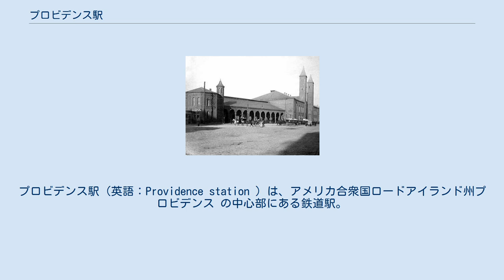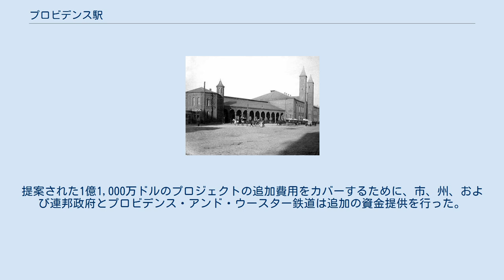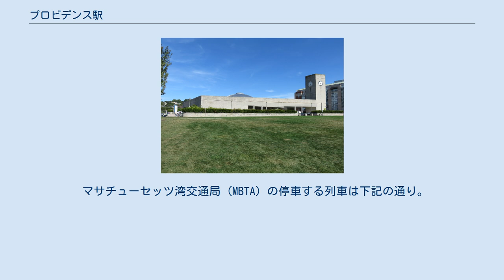プロビデンス駅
プロビデンス_(ロードアイランド州)
プロビデンス駅（英語：Providence station ）は、アメリカ合衆国ロードアイランド州プロビデンス の中心部にある鉄道駅。
 全米各地を結ぶ旅客鉄道のアムトラックおよびボストンの近郊輸送を担うマサチューセッツ湾交通局 (MBTA) プロビデンス/ストートン線が乗り入れている。
 現在のプロビデンス駅は、プロビデンス市の住民にサービスを提供する主要な旅客鉄道施設である。
 1986年に完成したこの駅舎は、北東回廊改善プロジェクト（NECIP）を通じて提供された連邦政府資金によって建設された。
 州議事堂の目の前という立地のため、乗り場は地下化されており、地上部は可能な限り緑化されている。
シンプルな駅舎はSOMによってデザインされたもので、批判を受けやすいブルータリズム様式の建築ではあるが、概ね好意的に受け入れられている。
 初代 ユニオン駅駅舎 2代目 ユニオン駅駅舎 1831年に設立されたボストン・アンド・プロビデンス鉄道（B＆P）は翌年に駅の建設を開始し、1835年の夏までには同名の都市間に路線を開業させた。
駅はシーコンク川の西側に建設された。
 ボストン・アンド・プロビデンス鉄道が駅を建設中の間、ニューヨーク・プロビデンス・アンド・ボストン鉄道（NYP＆B）はコネチカットとロードアイランドで設立された2つの小さな鉄道会社が1833年に合併したものである。
1837年11月、コネチカット州のストーニントンとプロビデンス間が開業した。
 ダウンタウンの南にあるニューヨーク・プロビデンス・アンド・ボストン鉄道の駅とボストン・アンド・プロビデンス鉄道の駅を接続するため車載できる艀で輸送した。
 1848年にユニオン駅開業し、各社の路線が乗り入れた。
19世紀末になると、プロビデンスに乗り入れる鉄道は、ニューヘイブン鉄道と呼ばれるニューヨーク・ニューヘイブン・アンド・ハートフォード鉄道に吸収合併された。
一連の買収によって、ニューヘイブン鉄道はニューイングランド南部における寡占的な鉄道事業者になり、1920年代までにアメリカの旅客輸送量の10％を占めると推定される約3,200キロ以上の路線網を持つ鉄道事業者になった。
1896年に火災で初代ユニオン駅駅舎焼失後、ニューヘイブン鉄道はその再建の資金を提供した。
1898年に完成した2代目のユニオン駅駅舎は、5つの建物から成る。
 1950年から1970年の間に、市の人口はほぼ3分の2に減少した。
都市とビジネスの指導者は、経済を再構築し、資本を活性化するために劇的な行動がとられなければならないことを認識した。
これは後にプロビデンス「ルネッサンス」と呼ばれるプロセスである。
1970年代後半に北東回廊改善プロジェクト（NECIP）が進展した時、都市の指導者とプランナーは、高架橋と軌道を取り除くために、プロビデンス繁華街の軌道を再編するという考えを持ち出した。
北東回廊改善プロジェクトは軌道を改良して新しい駅舎を建設するための15〜20百万ドルを認可したが、連邦鉄道局（Federal Railroad Administration、FRA）は最終的に出された主要事業を想定していなかった。
 ロードアイランド州選出の連邦上院議員は連邦鉄道局の管理者に、軌道を蓋掛けする計画を支援するために資金を変更するように働きかけた。
そうするために、市と州はプロジェクトの実現性を示す必要があり、主要な土地所有者の同意を得る必要があった。
市、州、アムトラックは土地の一部を所有していたが、土地の多くはプロビデンス・アンド・ウースター鉄道 (P＆W)が所有していた。
プロビデンス財団（Providence Foundation）は、州と市の指導者との計画を主導した。
土地所有者との交渉の結果、一連の土地交換がキャピタル・センターの建設により恩恵を受けるように工夫された。
提案された1億1,000万ドルのプロジェクトの追加費用をカバーするために、市、州、および連邦政府とプロビデンス・アンド・ウースター鉄道は追加の資金提供を行った。
軌道の移設は1983年に開始され、連邦政府の助成により70％の資金が提供され、市、州、プロビデンス・アンド・ウースター鉄道により残りの30％の資金が提供された。
 マサチューセッ...